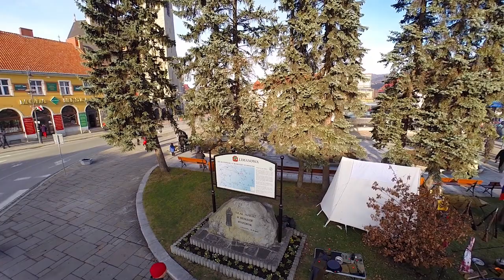100 lecie Bitwy pod Limanową - sobota